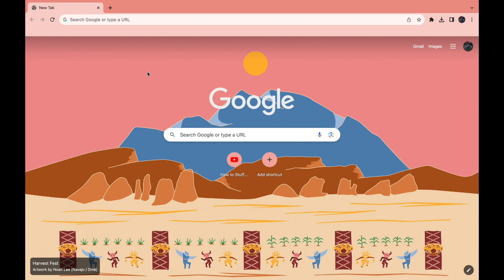Trust gxt 232 Mantis Sound Test (compared to Macbook Air)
In this video I'll show you trust gxt 232 mantis sound
Contents:
- trust gxt 232 mantis test
- trust gxt 232 mantis sound
- trust gxt 232 mantis streaming microphone